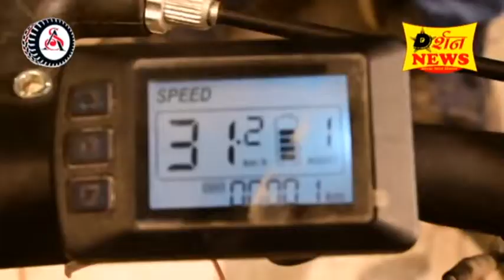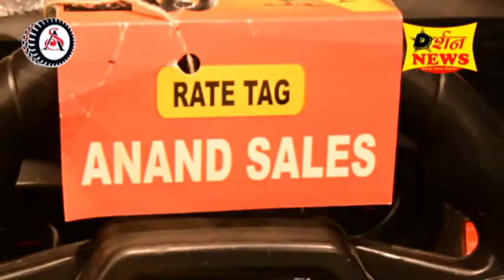राजकीय महाविद्यालय बूंदी में 73 वां गणतंत्र दिवस उत्साह पूर्वक मनाया एवं झंडारोहण किया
Darshan news bundi l दर्शन न्यूज़ बूंदी